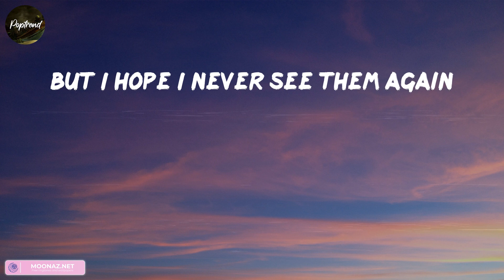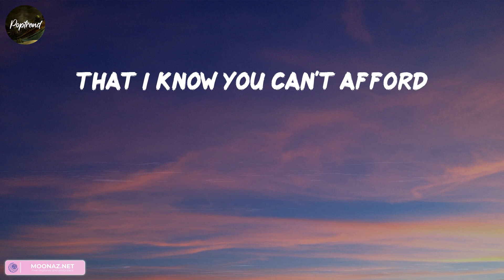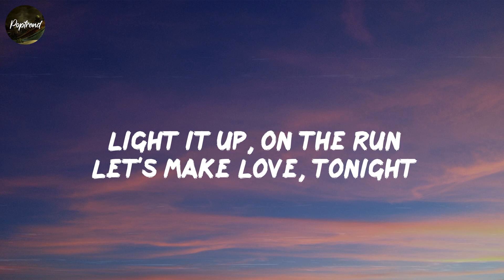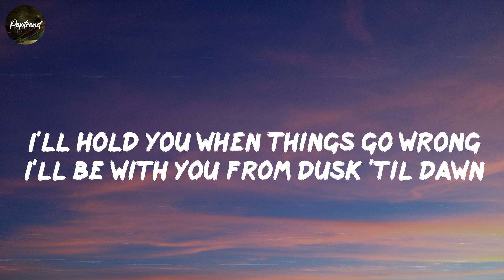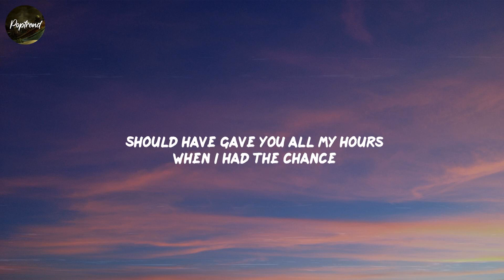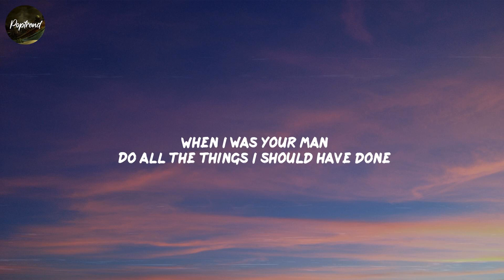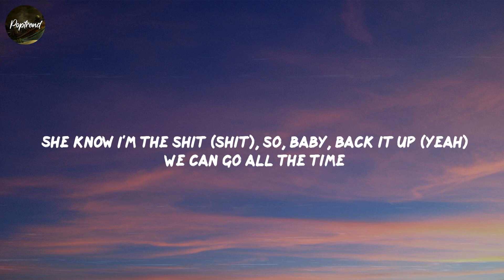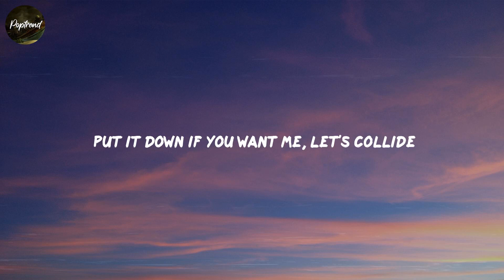The Chainsmokers, Closer, (Lyrics) ZAYN, Bruno Mars,...Mix